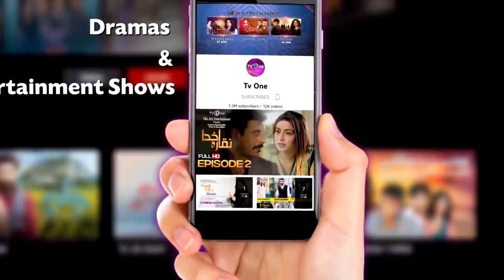The Mazedaar Show with Aadi Faizan | Ali Abbas | Full Episode | TVOne Classics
Host : Aadi Faizan
Guest :  Ali Abbas